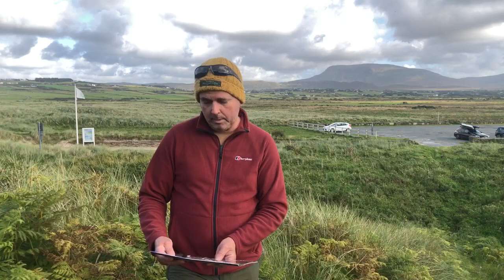Chapter 29 : James and Iggy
Photographer James O'Donnell Photos moved back to Ireland from London more than a decade ago and decided to embrace the outdoor life. It was here that he developed a passion for photography. Eight years  ago, a little pup called Iggy came into his life and his amazing photographs of Iggy touring the beautiful countryside in Donegal have made them both social media sensations.
A few years ago Iggy had an accident that required her to have major surgery and recently that old injury has come back to haunt her. In the past few days Iggy has had more surgery and we’re glad to report that she is expected to make a great recovery and will be back on the hills of Donegal taking more beautiful photographs.
we met James and he told us of how they got here and look forward to the future.